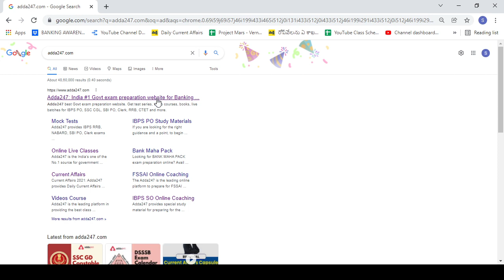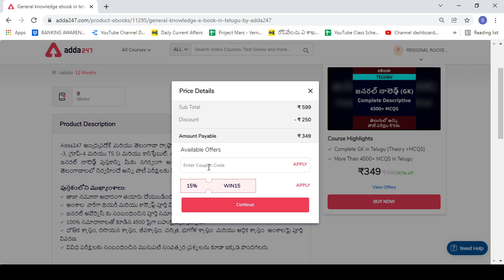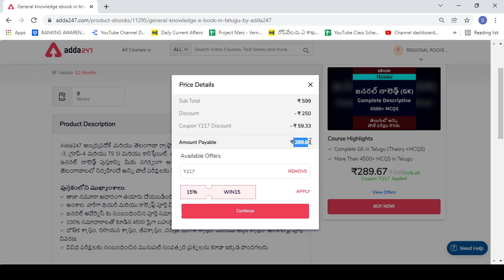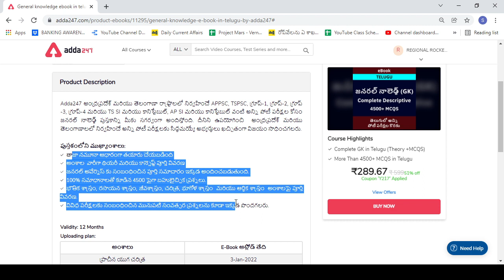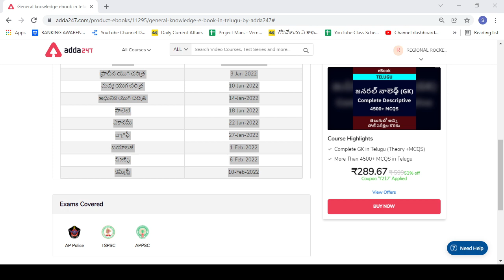AP మరియు Telangana లలో నిర్వహించే all competitive exams కు ఉపయోగపడే GK e book |ADDA247 Telugu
Get PDF: -